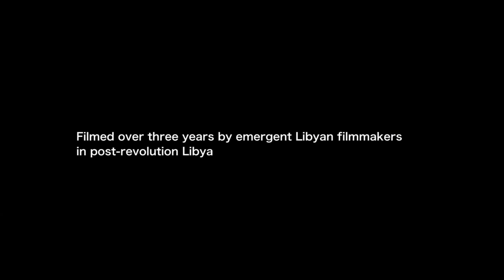Libya In Motion - Official Trailer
From Tripoli to Benghazi, meet a grandmother sowing the national flag with relish, a young woman determined to become a film director, a fisherman philosopher, illegal migrants caught in limbo in a detention centre, a group of young filmmakers trying to fund their fiction film and many others. A collection of brief insights into the lives of people trying to find normality in a world of chaos.

This is an omnibus feature made from a series of short stories, filmed over three years by emergent Libyan filmmakers, in post-revolution Libya. The film is a testament to the courage and resilience of the filmmakers.